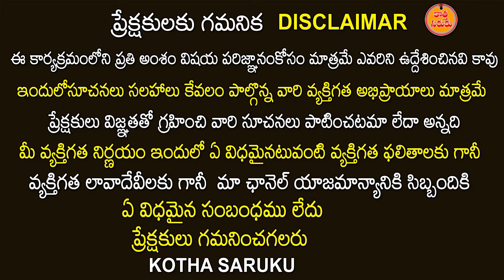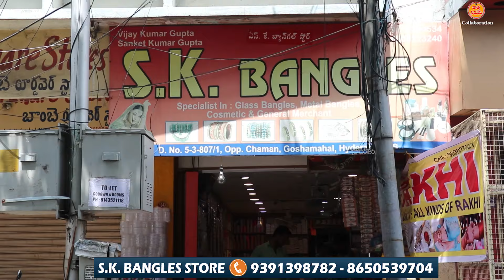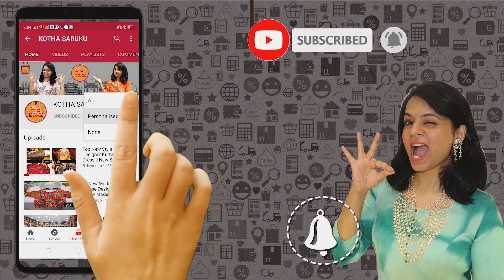Begum Bazar లో కొత్త కొత్త Designer Bangles Collection and Rakhi's Special super designs Rakhi's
Begum Bazar కొత్త కొత్త Designer Bangles Collection and Rakhis Special super designs Rakhis

S.K. Bangles Store:-